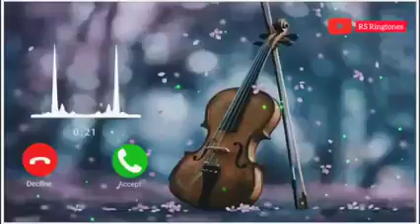SMS Ringtone || New Ringtone 2022 || Best Ringtone || Notification Ringtone || CB